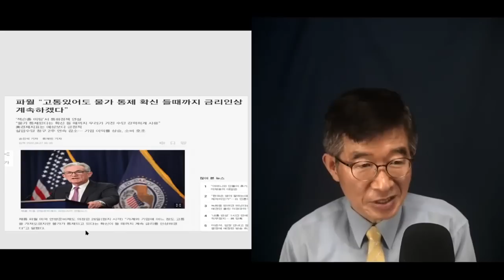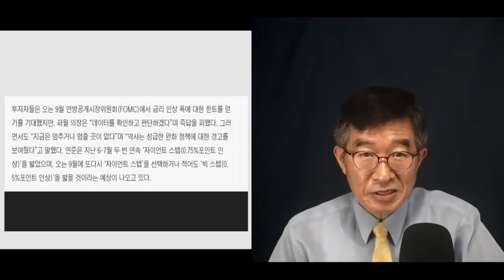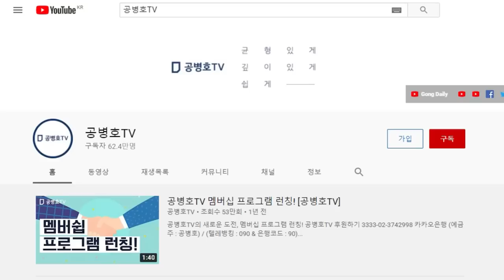곡소리가 날 것 / 미 연준 파월 의장, 단호한 고금리 정책 예고 [공병호TV]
Bitcoin : 3MTW849AkP2ftLeSK2teZHMmzLu7Z83s9U